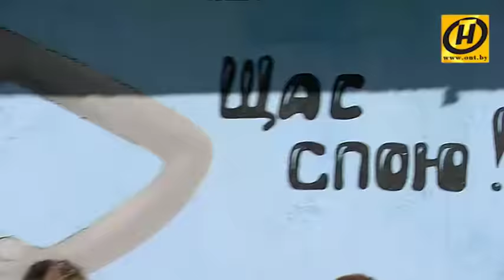На улицах Бегомля! Жители рассказали о своём детстве. Дежурная по городу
Анжелика Пушнова дежурит сегодня по Бегомлю: чем там памятно горожанам их собственное детство?